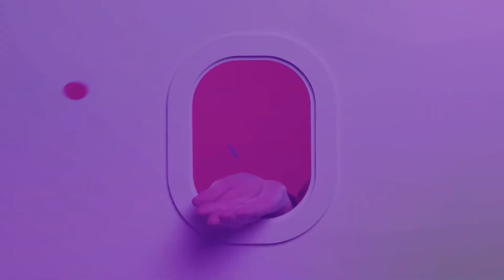What's happening with Velocity Frequent Flyer Points?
We're answering commonly asked Covid-19 questions from our social channels to give you a little reassurance when it's time to fly VAHealthandWellbeingSeries.